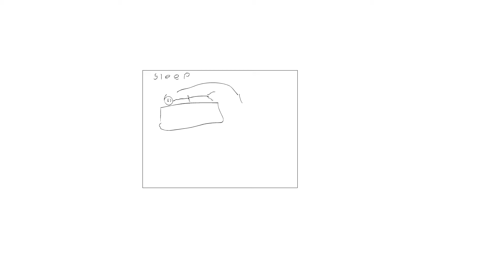Hahaha i do that